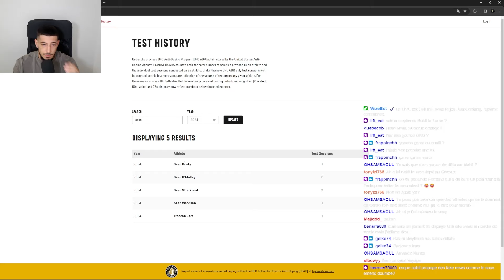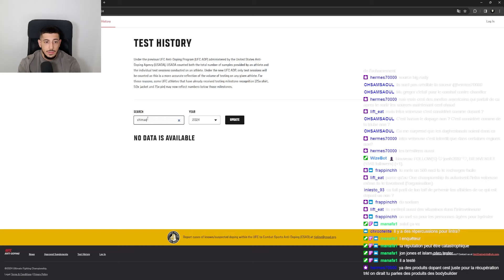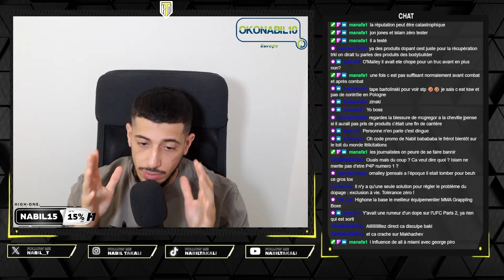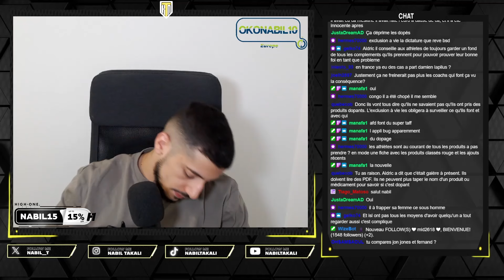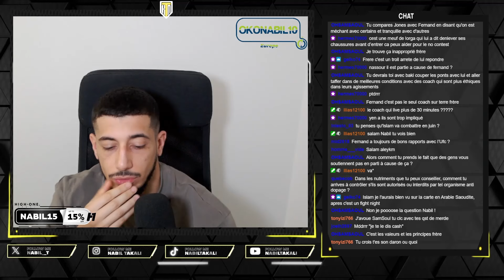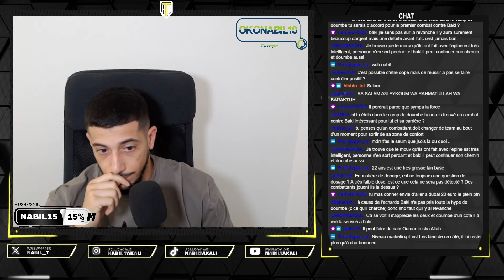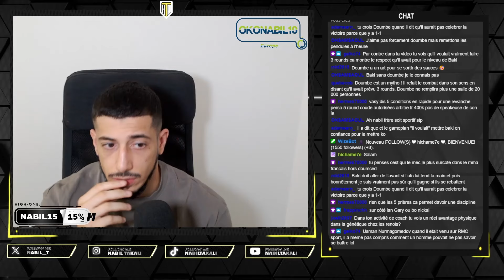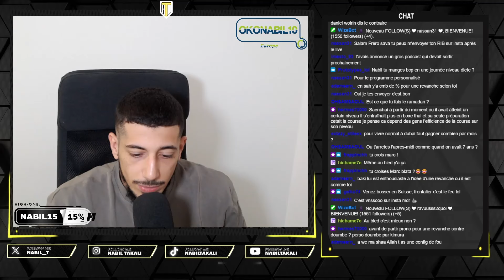Trop de dopés à l'UFC ? les contrôles anti dopage sont-ils efficaces et justes ?